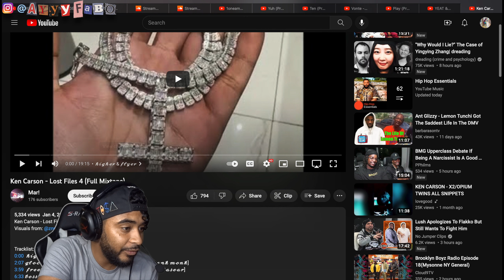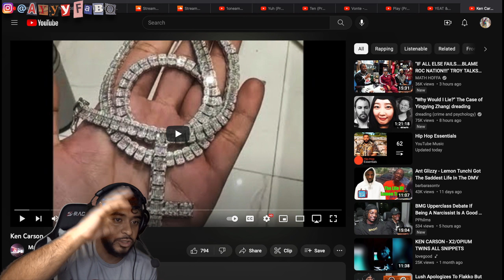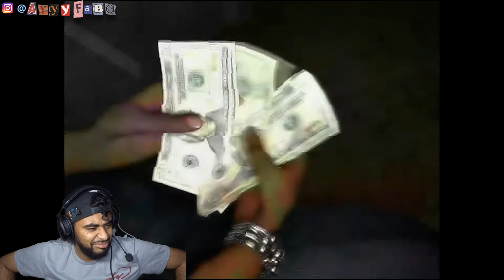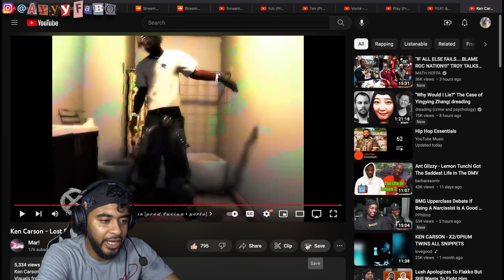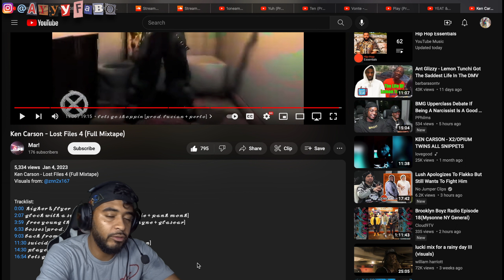Ken Carson - Lost Files 4 Reaction/Review!!!